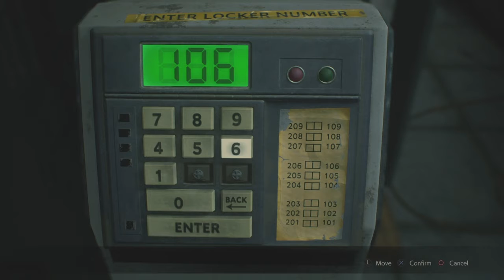Resident Evil 2 Walkthrough Part 4 "Path of the Goddess" (No Commentary)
Resident Evil 2 Remake Gameplay Walkthrough Episode (Part) 4 Includes finding the Maiden statue and first encounter with Birkin. This walkthrough for Resident Evil 2 Remake will include the Full Game, Bosses, Gameplay and Endings.